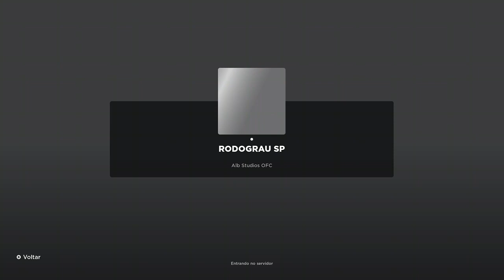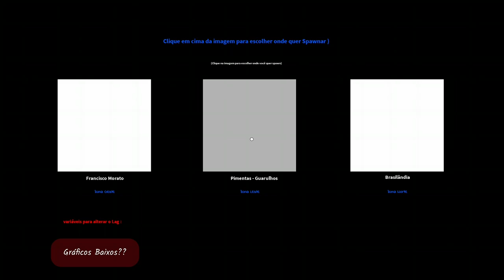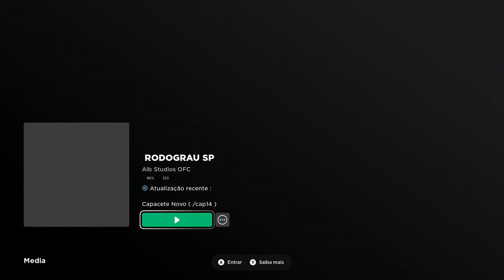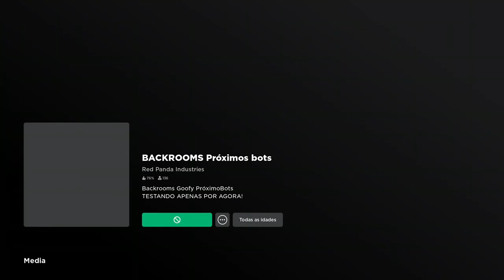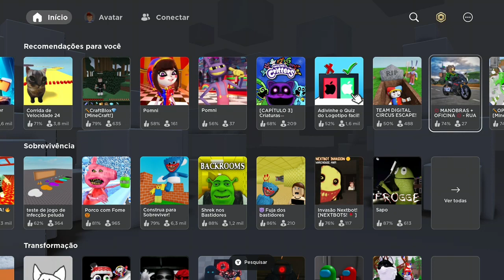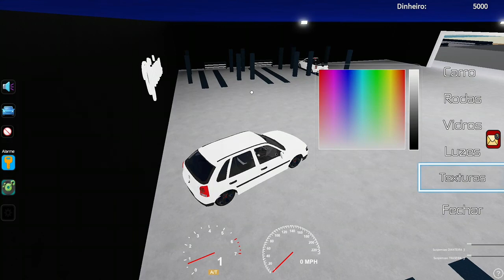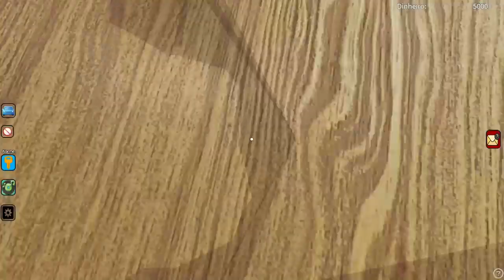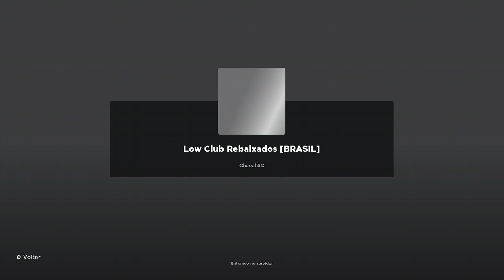OS PA-TETAS LIVE369 lorenzo